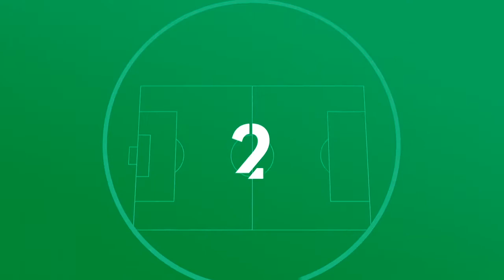10 Gründe für die Bewerbung als Fußballheld